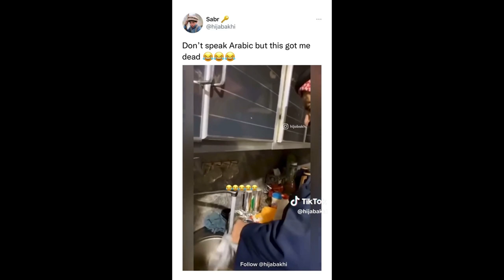Pranko lol haahahha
Going Viral
Trending Now
Memes That Broke the Internet
Viral Shorts
Memes That Went Viral
Blow Up Memes
Funny Viral Clips
Trending Viral Memes
2024 Viral Memes
Must-Watch Memes
Can’t Stop Laughing
Instant Viral Hit
Mind-Blowing Memes
Watch Till the End
Best Memes of 2024
Meme That Everyone’s Talking About
Addictive Memes
Memes That Will Break You
Shareable Memes
Trending Platform Keywords
TikTok Viral Memes
Instagram Viral Memes
Reels Viral Memes
Tiktok Trends
Instagram Reels Trends
Viral Memes Compilation
Trending TikTok Memes
Viral Instagram Memes
Shorts Viral Trends
Trending YouTube Shorts
Impossible Not to Laugh
Laughing Out Loud
Epic Funny Moments
Hilarious Memes
Too Funny to Handle
Random LOL Memes
Funniest Memes Ever
Cringe Memes
Meme Gold
Relatable AF
Memes for a Good Mood
Laugh Every Time
Guaranteed LOL
Can’t Stop Watching
Insanely Funny
Try Not to Laugh
Memes That Hit Different
So Accurate It Hurts
Too Real Memes
Pure Comedy